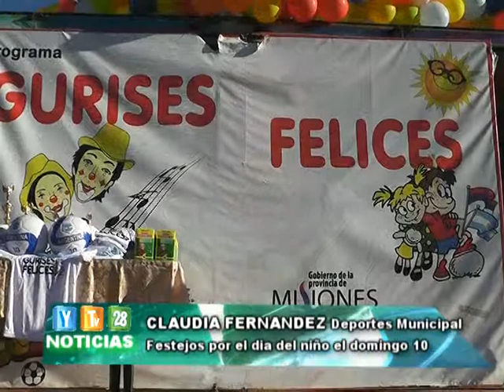FLASH 06 08 14 Claudia Fernandez Gurises felices en Iguazu